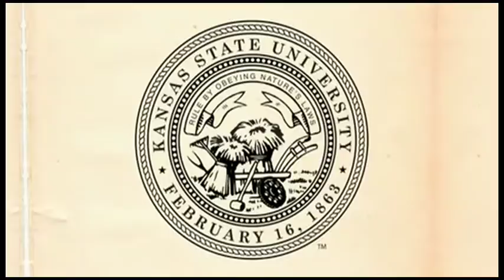K-State 50th reunion: Whippers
Arnita Schulz and Sharon Karr describe football games of the late 1950s, complete with Purple Pride Whippers.